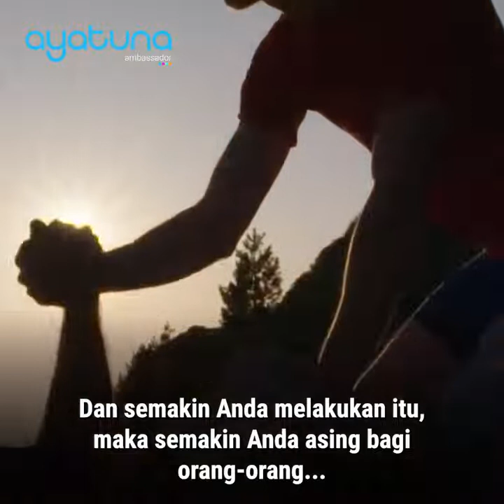Pria Yahudi Heran Dapat Perlakuan Berbeda Setelah Masuk ISLAM Kisah Mualaf